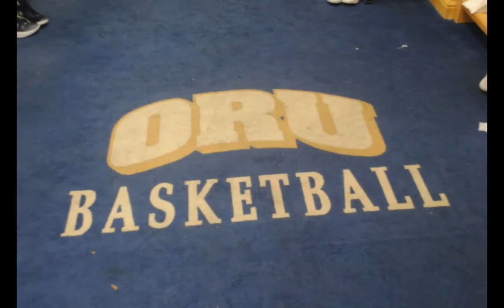Dec 9, 2012 Display